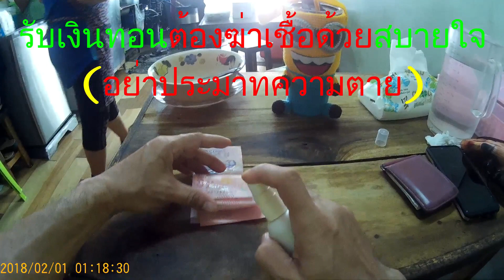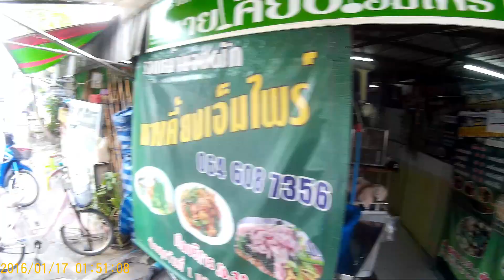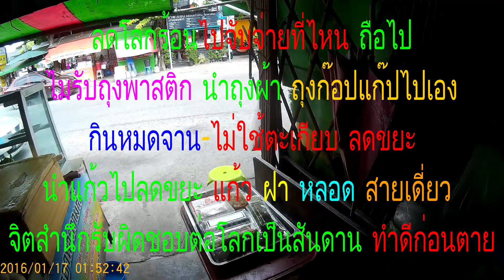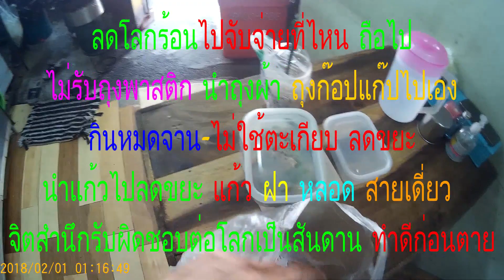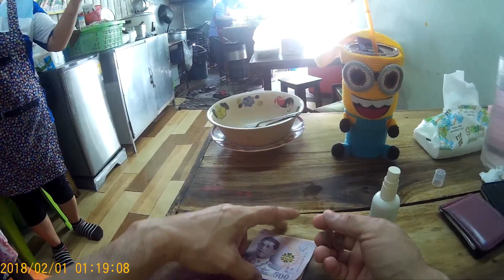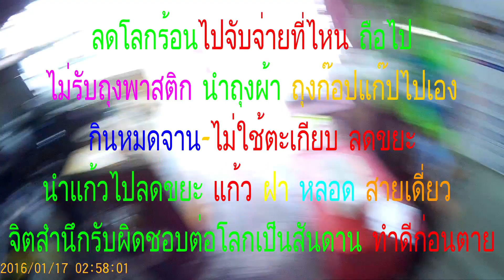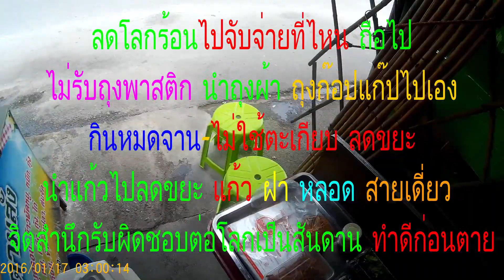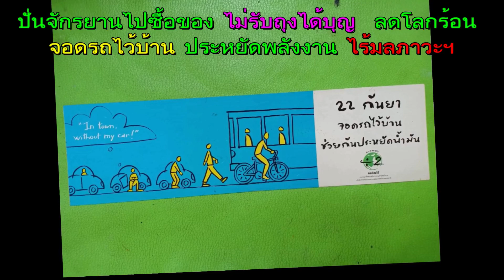26ลดขยะรักษ์โลกไม่รับถุง กล่องชาน้ออย อุดหนุนรากหญ้าอุดหนุนการศึกษาน้อง เงินทอนต้องฆ่าเชื้อไร้โควิด